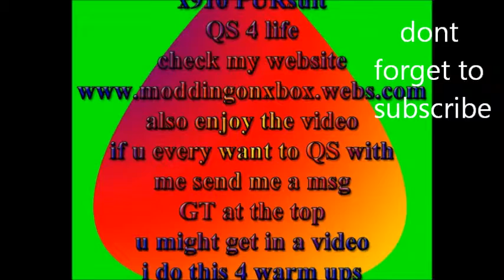first editted montage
i had a good game